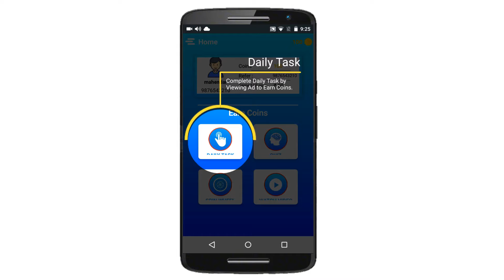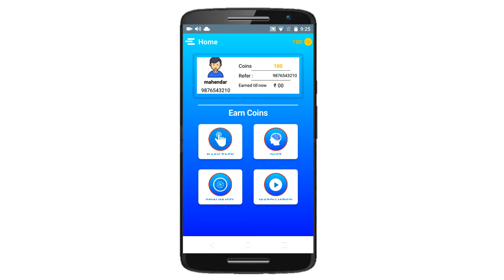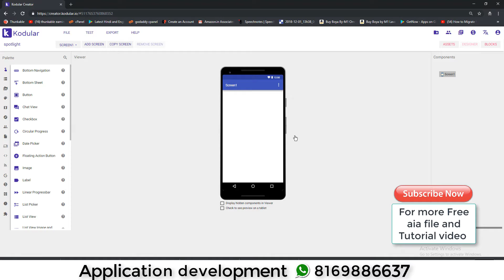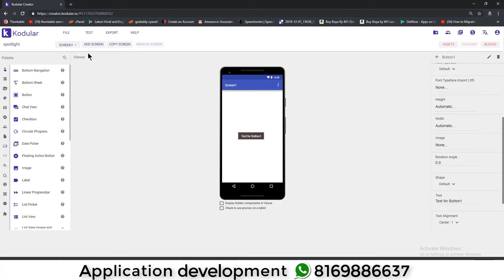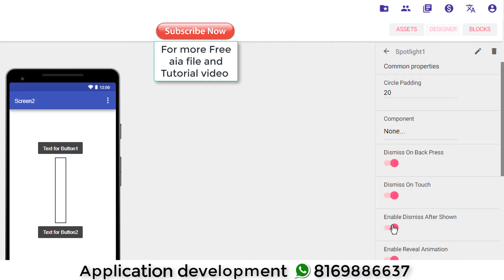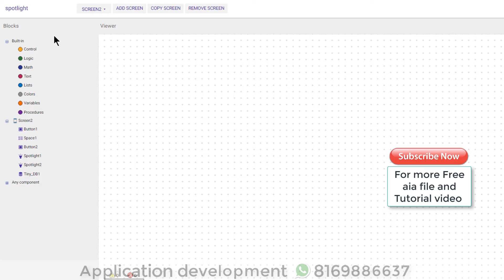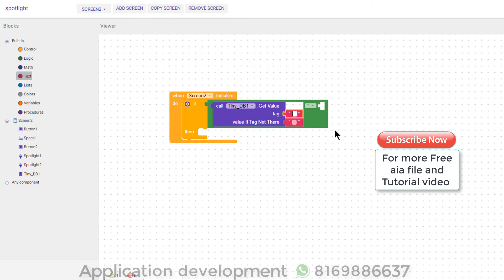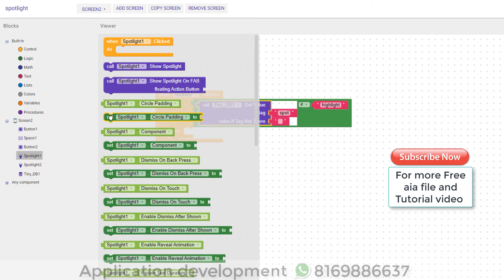#1 how to add Spotlight or Highlight in our application while opening kodular,appybuilder.(2021)